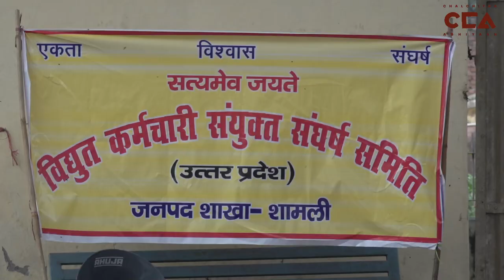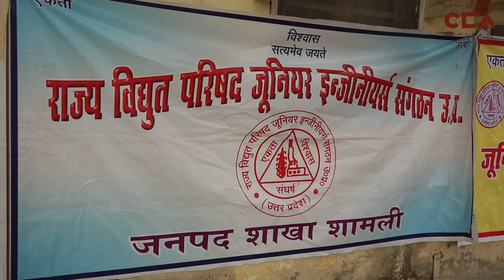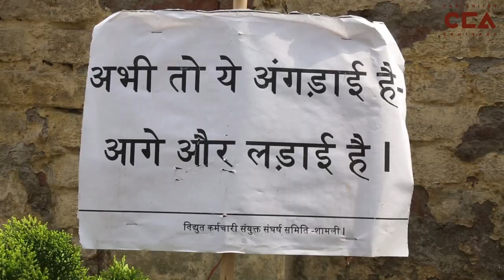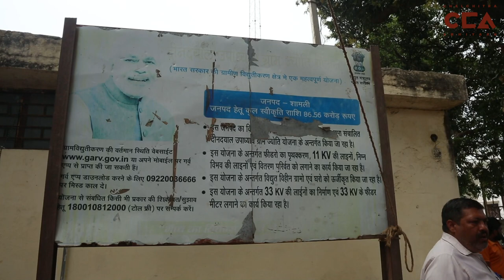शामली: बिजली कर्मचारियों का हल्लाबोल || Shamli: Electricity Workers on Strike -CCA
यूपी में बिजली कर्मचारियों ने अपनी 15 सूत्रीय मांगे न मानें जाने पर किया कार्य बहिष्कर। बिजली कर्मचारियों का कहना हैं कि अगर बात नहीं मानी जायेगी तो हम 16 मार्च रात 10 बजे से 72 घंटे की हड़ताल करेंगे।

टीम: विशाल स्टोनवॉल, मोहड़ सावेज़ चौहान, शाकिब यामीन रंगरेज

Electricity employees in UP boycotted work for non-compliance of their 15-point demands. Electricity employees said that if the matter was not accepted, then they would go on strike for 72 hours from 10 pm onwards, on March 16.